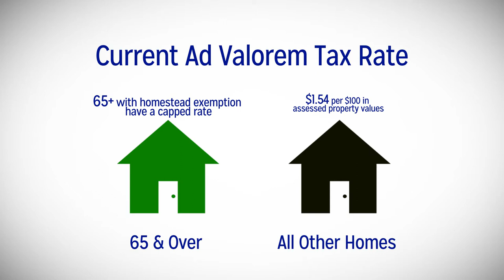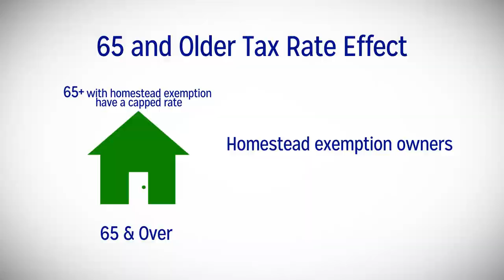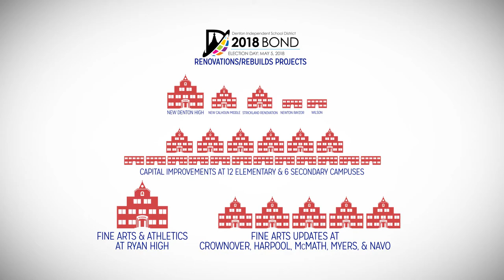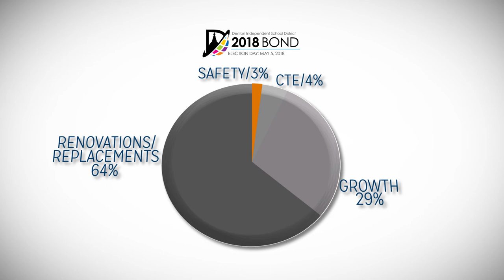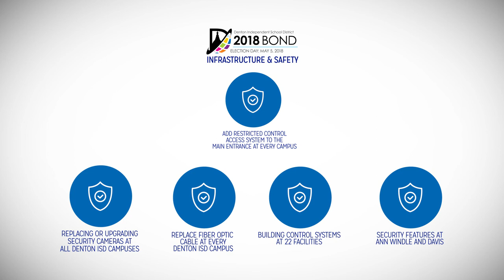2018 BOND VIDEO